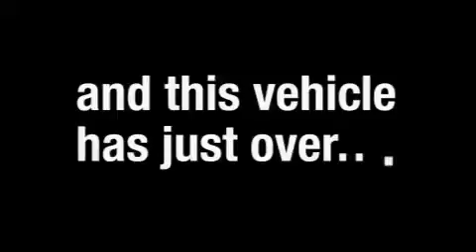Used 2007 BMW 328i Waco TX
Year: 2007
 Make: BMW
 Model: 328i
 Engine: Gas I6 3.0L/183
 Trans.: Automatic
 Exterior: Titanium Silver Metallic
 Miles: 46,853
 Interior: Gray

 1105 E Lamar Blvd.

 Used 2007 BMW 328i Arlington TX